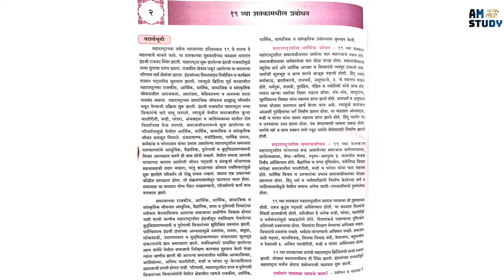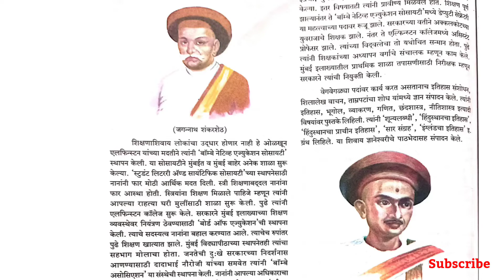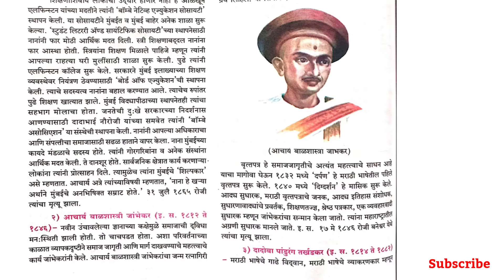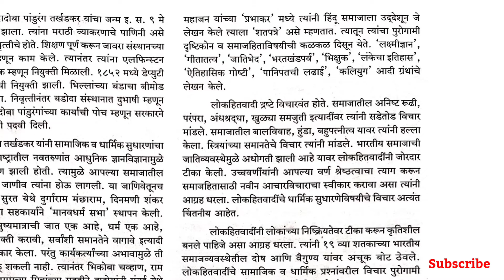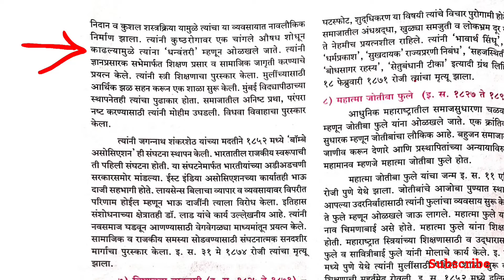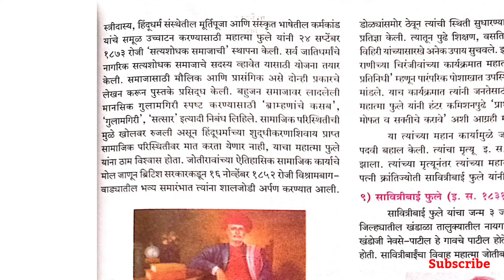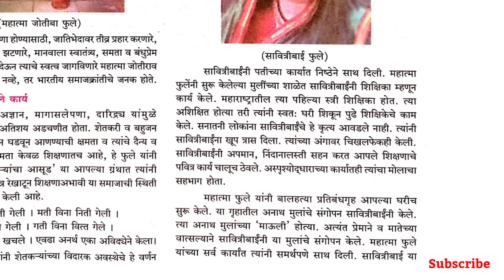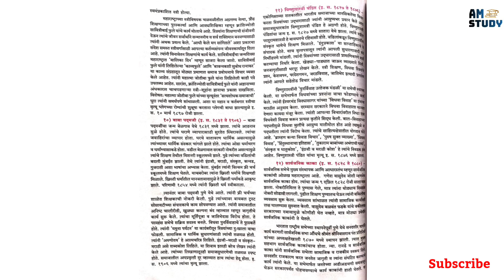11th history old book in marathi | chapter 2 part 1 | 11th history in marathi, maharashtracha itihas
Hello friends, welcome to AM Study!

11th history old book in marathi | maharashtracha itihas | maharashtratil samaj sudharak | 11th state board history book in marathi | 11th history in marathi | history of maharashtra

            Mitranno ya video madhe apan 11th history ji combined pre sathi imp ahe ti start keli ahe, ha apla chapter 2 cha part 1 ahe.

Ya sobatch aplya channel vr state board history chi chapter wise series suru ahe, tyacha pn nakki labh ghya ani aplya mitransobat pn share kara!!

          Dhanyawad!!

Taliban - Afghanistan Problem

Previous year CSAT questions of MPSC Exams

Percentage ( शेकडेवारी )

Part 1

Part 2

Time and Work ( काळ व काम )

Part 1

Part 2

Part 3

Part 4

Ratio and proportion ( गुणोत्तर व प्रमाण )

Part 1

Part 2

Part 3

7th History State Board

Chapter 1

Chapter 2

Chapter 3

Chapter 4

Chapter 5

AM Study